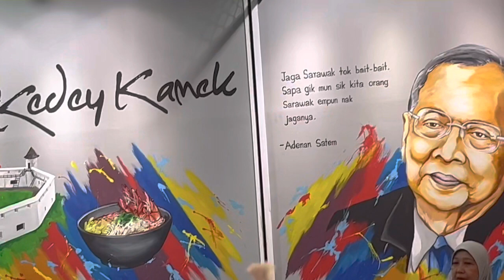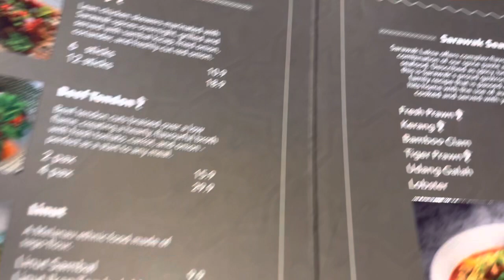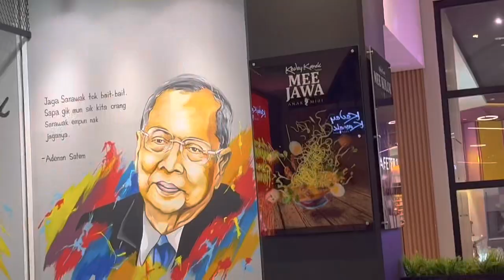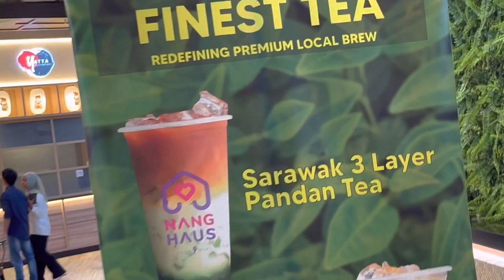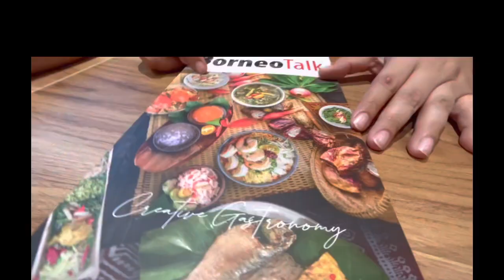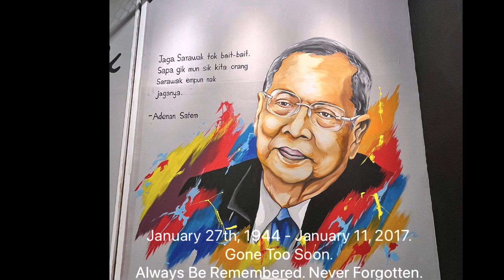We Are At Kedey Kamek Because We Miss Sarawak Food. Kamek Amat Rindu Makanan Sarawak.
As Sarawakian, we love Sarawak food and we really miss it. So we decided to try Kedey Kamek.

Oh my goodness, The Sarawak Laksa is just superb. A+++. The best and most authentic Sarawak Laksa ever tried. We have tried a lot and this is one of the top 5 best. You’ve got to try it and if you are adventurous, go for the prawns, kerang and bamboo clam or if your wallet has extra space, go for the lobster. I guarantee your tummy will be so happy. You will be happy.

The Mee Kolok is slightly different from Kuching. Kuching has no taugeh (bean sprout in it) and the chilli is different. Nevertheless the Mee Kolok or Kolo Mee is highly recommended. Different but still good.

Lastly the Three Layer Tea. This tea is a must drink tea if you have never tried it before. Refreshing and so good. Different from Teh Ice.

If you know any other Sarawak restaurant in the Klang Valley, let us know. We always miss Sarawak Food.